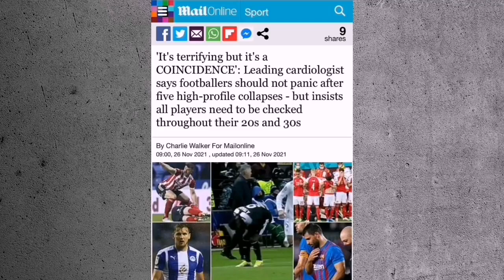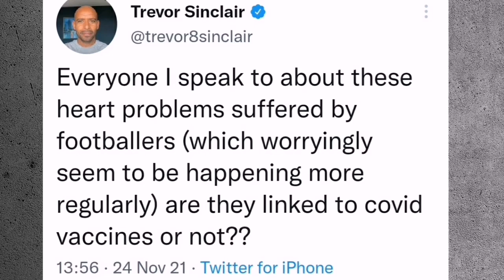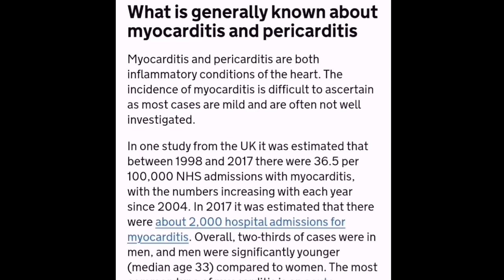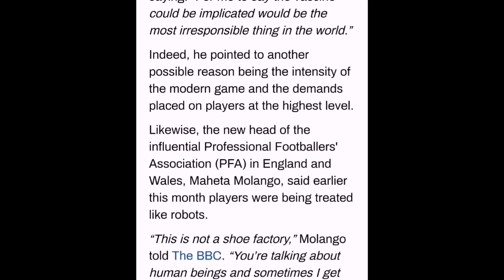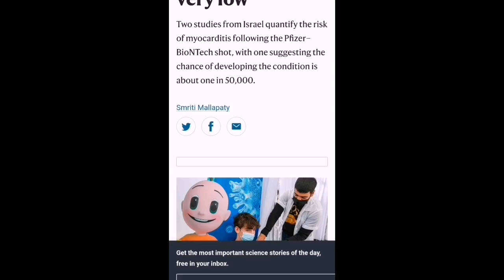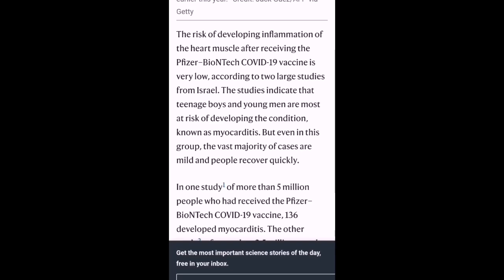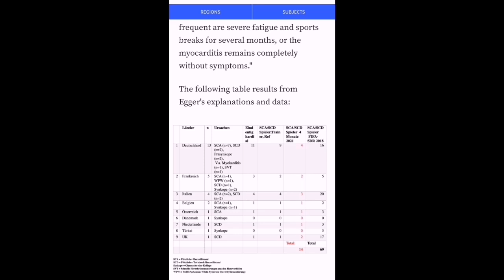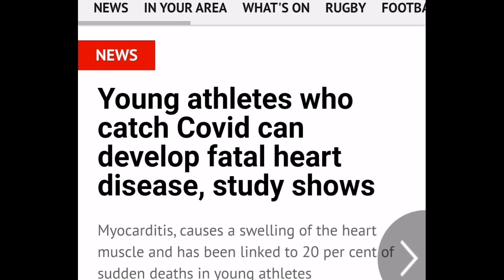Why are Athletes Collapsing? Re upload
** Correction and re-edit **

Due to a few copyright issues, one successfully blocking this video in the US and UEFA trying to block the video worldwide i've had to re edit and re upload this video

Also, i'd like to make a correction to a statement i made in the original edit, in the original, following on from me explaining about how the medical studies used statistical data gathered from people who 'had one dose of the v' i went onto show a list of 40 dead athletes and made the incorrect claim that they had 'one dose of the v', i had verified they were all young athletes who had not recovered from sudden unexpected deaths but not their vaccination status

I have removed this segment from the video so as to not cause any further confusion, and i am making this statement on all my social accounts, apologies for the confusion caused

I am only interested in the truth, i am happy to admit when i make a mistake or an incorrect statement to then retract it, ultimately to realign with truth and integrity

Resources:

Collapses